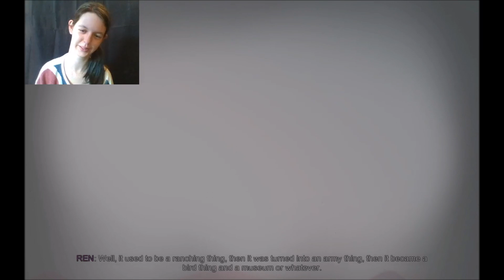Alien Radio Waves - Oxenfree #1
Something spooky is happening on this island...